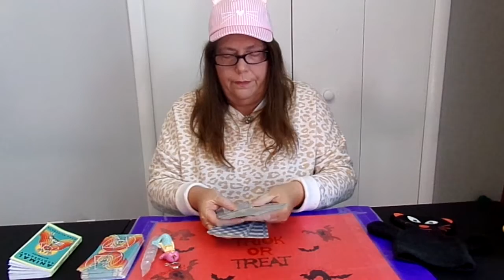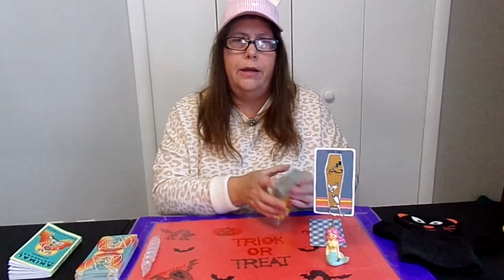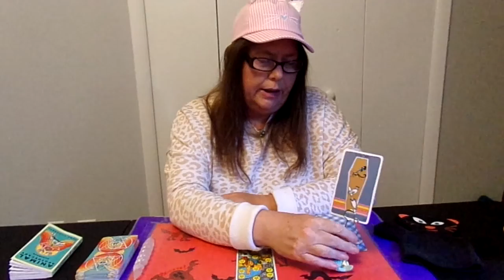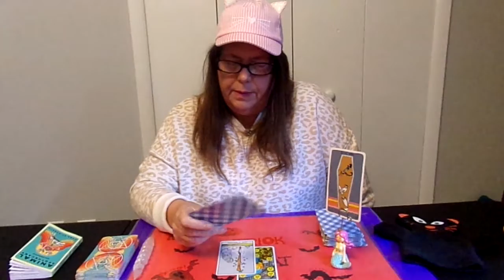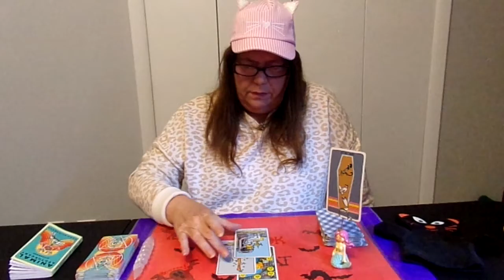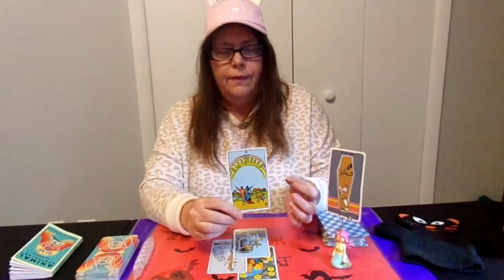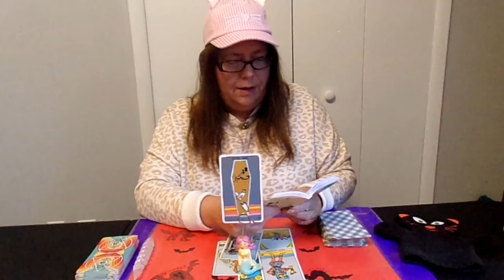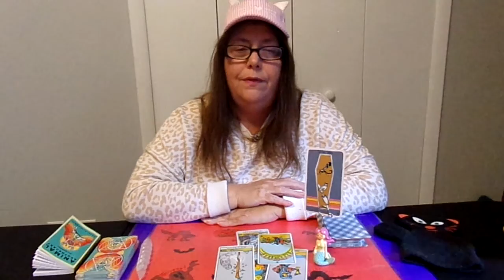Scorpio Weekly Tarot Reading. Ancestors bring a message Bury the past, dont hold it Life is on going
Scorpio weekly tarot, Tree of life card shows up, Bury the past, dont hold on to it. Life is everlasting. Ancestors bring this message week of Sept. 29th. through Oct 6th. 2022. and beyond. Listen through the whole video, I read the meaning from the guide book on one of the cards towards the end. Puts out the same message.  Enjoy your week.  :)